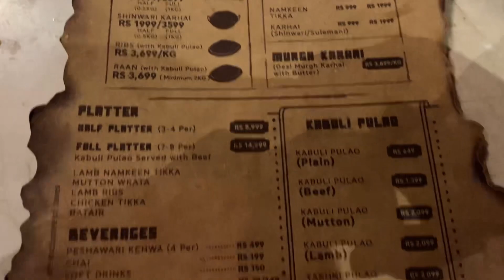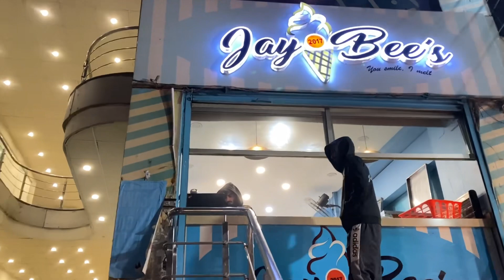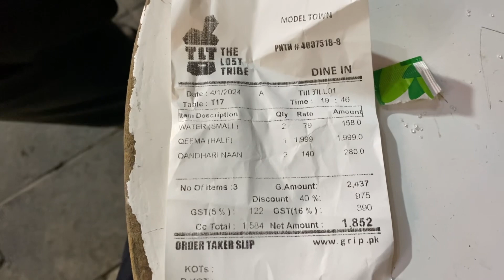TLT restaurant || The Lost Tribe restaurant Modal Town Lahore || Best place for Mutton lovers || HM